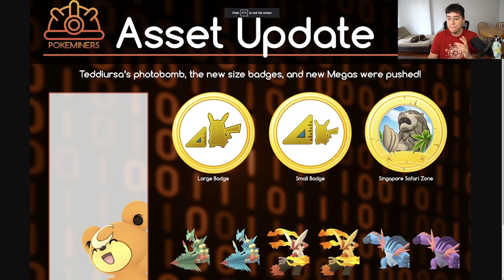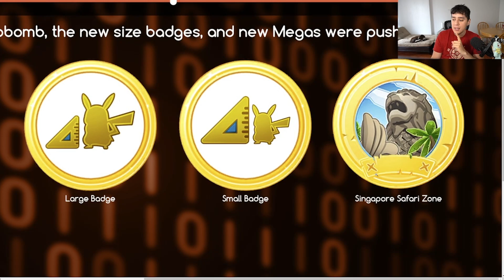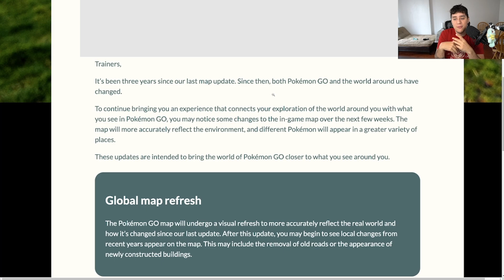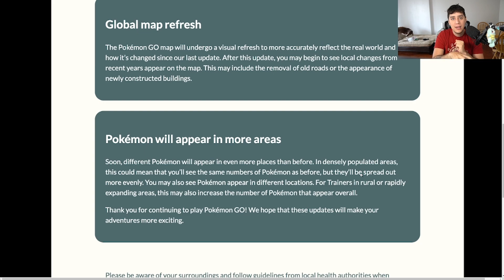MEGA UPDATE - NOVOS SPAWN E ATUALIZACAO DO MAPA - Pokemon GO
(Somente empresas)